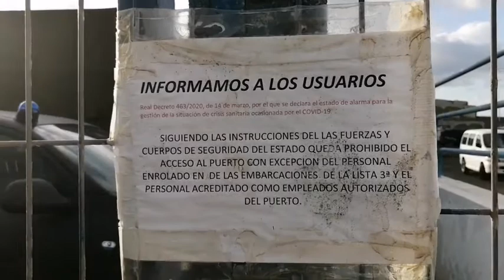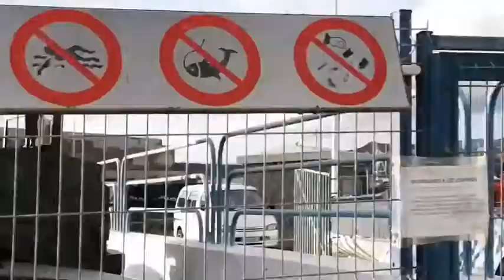GRAN CANARIA..LA ISLA de las TENTACIONES..Y...